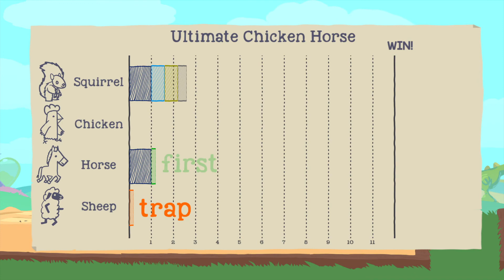Jet pak doe